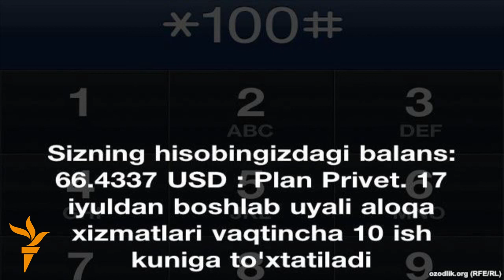Uzbek "Бошқа алоқа операторини танланг!"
Ўзбекистон алоқа ва ахборотлаштириш агентлиги расмийси МТС-Ўзбекистон билан боғлиқ вазиятни изоҳлаб, шундай жавоб берди.